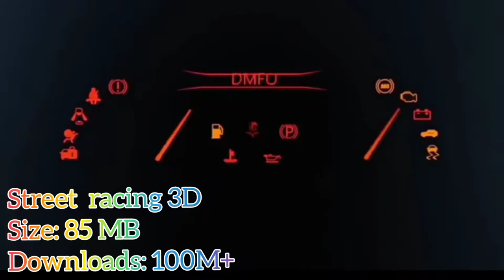Top 5 car racing games under 100MB techiq techiq squad youtube review gaming car racing games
Top 5 car racing games